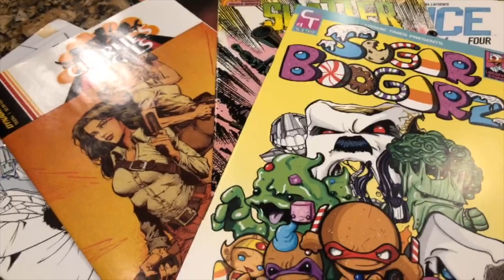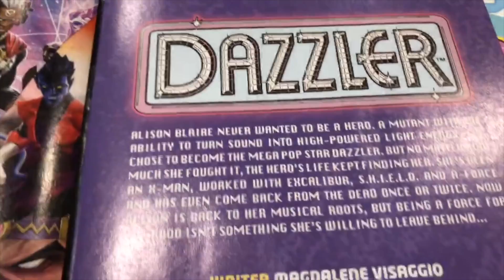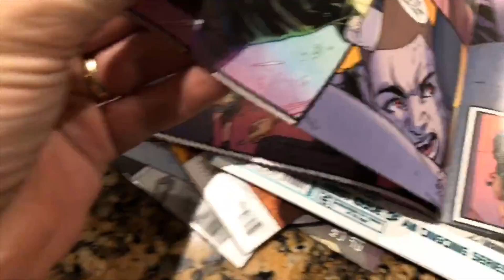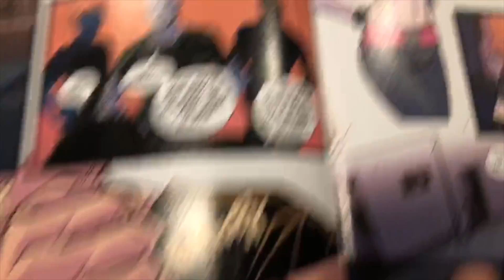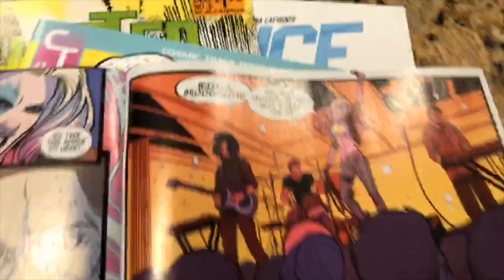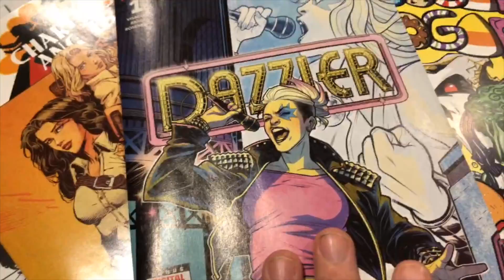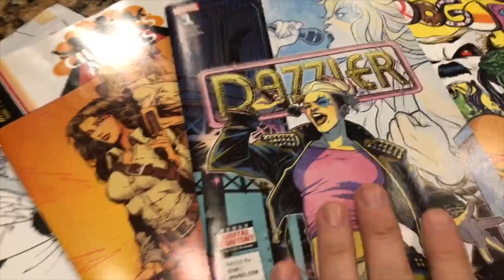Martin Reads: Dazzler (2018) #1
Cosmic Times publisher Martin Pierro loves comics and has been collecting them since he was 12. He still buys and reads comics today. In this MARTIN READS episode (originally recorded live on Facebook) he talks about the new Dazzler one-shot.

A short excerpt from the song “Roll Over" by Kirby Krackle is played at the end of this video. No infringement is intended.